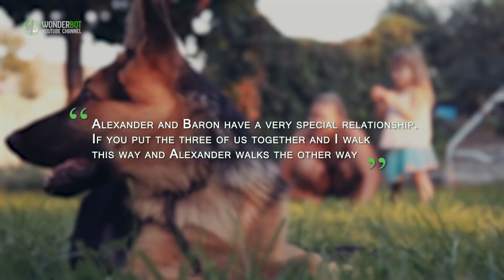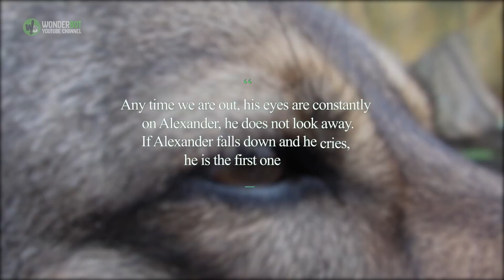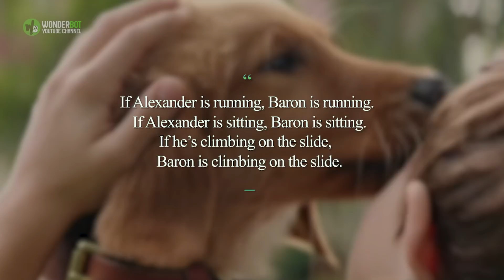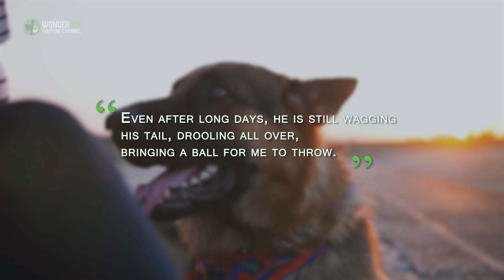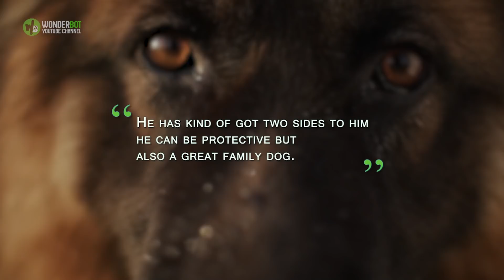This Dog Is So Well Trained That He Can Even Do House Chores